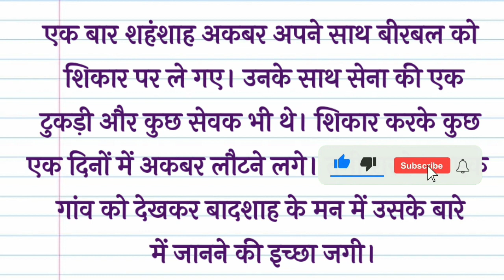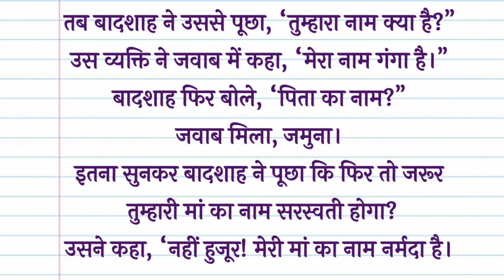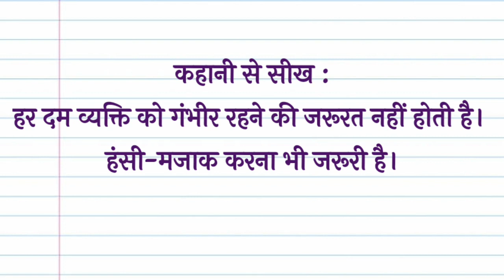अकबर बीरबल कहानी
hindi kahani | क्या सास का कोई फर्ज़ नहीं होता | suvichar | hindi kahaniyan|hindi story |

suvichar | hindi kahaniyaan | hindi kahani | hindistory

दोस्तो HINDI KAHANI में आपका बहुत बहुत स्वागत है, हम आप लोगों के लिए नई नई कहानियाँ लाते रहते हैं कहानियां पढ़ने व सुनने के लिए चैनल को जरूर Subscribe करें।
सास की समझदारी। suvichar suvicharinhindi। Kahaniyan। Hindi Kahani। Suvichar/ Story @nrp story life। suvichar suvicharinhindi। Kahaniyan। Hindi Kahani। Suvichar/ Story story life About this video आपका स्वागत है हमारे चैनल STORY LIFE मे सामाजिक धार्मिक मनोरंजक हास्य और प्रेरक कहानियाँ सुनने के लिए आपके आपने चैनल को सब्सक्राइब करना मत भूलिए । बेल आइकोन को ज़रूर दबाएँ ताकि मेरी नयी वीडियोस के आने पर आपको सबसे पहले सुचना मिले! Your Queries 1. Hindi Kahaniya 2. Suvichar in Hindi 3. Heart Touching Story 4. Hindi Desi Kahani 5. Goodness stories 6. Love Story 7. ache vichar 8. Moral stories 9. Emotional story 10. हिन्दी कहानी 11. Anmol Vachan 12. Hindi Inspirational Quotes 13. Hindi Poems 14. Hindi Inspirational 15. Story 16. Anmol Vichar 17. Hindi Motivational Quotes 18. Best Motivational Quotes 19. Motivational Hindi Story 20. Suvichar Gazal Shayari 21. Hindi Thoughts 22. Good Word 23. Good Thoughts 24. Inspiration Thoughts 25. Inspiring Quotes 26. S
logans Kadve Vachan Satya Vachan Madhur Vaani 27. Best Thoughts Mahapuruso Ki Vaani 28. Values Emotional Sad Love Patriotric Bewafa Shayari 29. Achchi Baatein 30. Sundar Vichar 31. Amulya Vachan 32. Amulya Vaani 33.
# हिंदीकहानी
।हिंदी शिक्षाप्रद कहानी।Hindi moral stories/PK Hindi kahaniyan/Hindi story/kahani